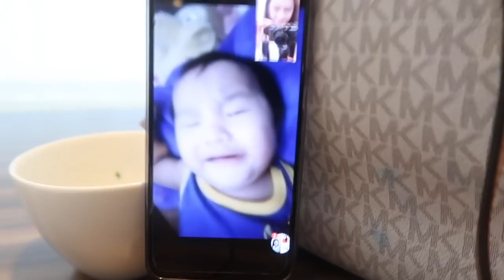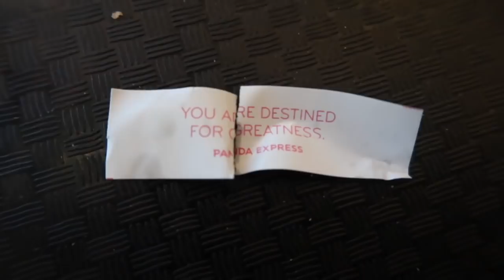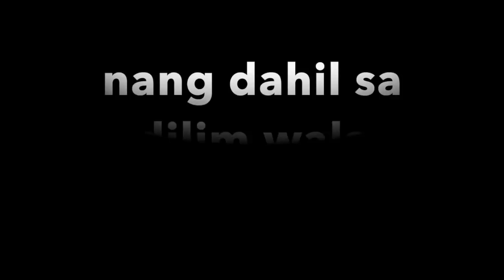Golden Canedo- Goes to California 1ST VLOG ( All For You The Clash Concert)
TRIP TO LOS ANGELES CALIFORNIA AND SAN FRANCISCO CALIFORNIA . THE CLASH CONCERT WITH MS LANI MISALUCHA, MS AI AI DELAS ALAS AND MR CHRISTIAN BAUTISTA. THIS IS MY FIRST VLOG AND I HOPE U LIKE IT. :)